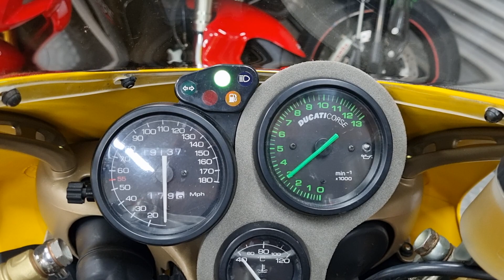1998 Ducati 748SPS